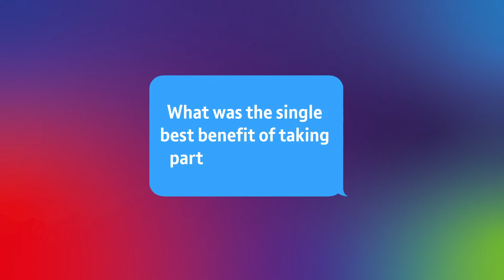BTYSTE Alumni Annie and Kate Madden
BT Young Scientist & Technology Exhibition Alumni